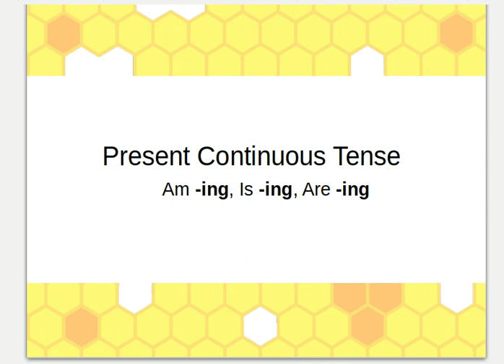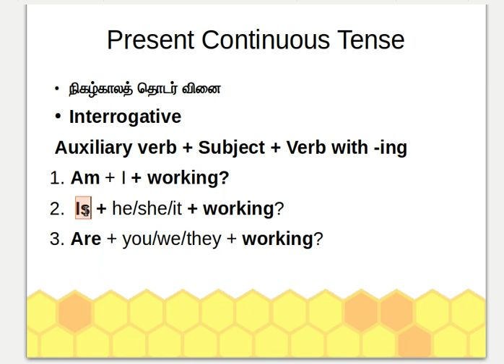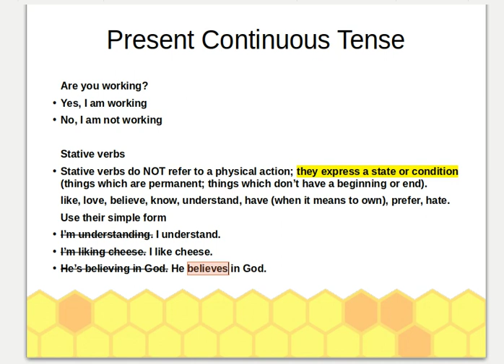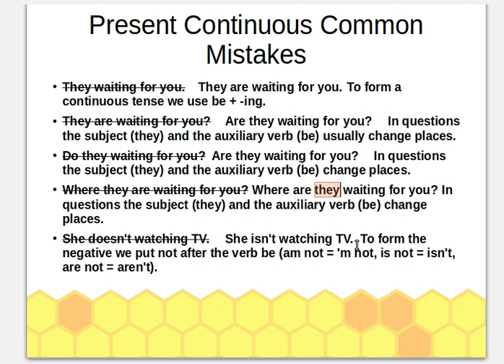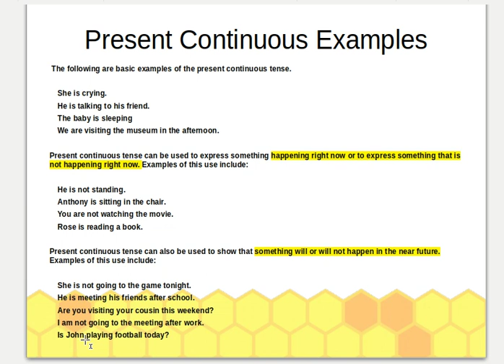Learn English Grammar 1 - Present Continuous Tense - நிகழ்காலத் தொடர் வினை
The following are basic examples of the present continuous tense.

    She is crying.
    He is talking to his friend.
    The baby is sleeping
    We are visiting the museum in the afternoon.

Present continuous tense can be used to express something happening right now or to express something that is not happening right now. Examples of this use include:

    He is not standing.
    Anthony is sitting in the chair.
    You are not watching the movie.
    Rose is reading a book.

Present continuous tense can also be used to show that something will or will not happen in the near future. Examples of this use include:

    She is not going to the game tonight.
    He is meeting his friends after school.
    Are you visiting your cousin this weekend?
    I am not going to the meeting after work.
    Is John playing football today?